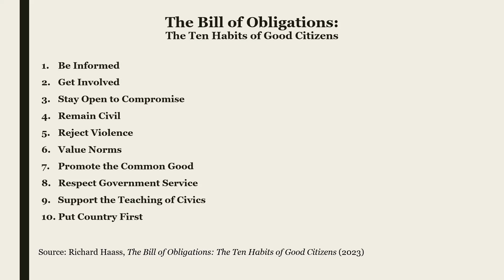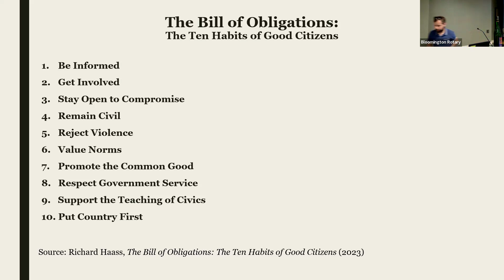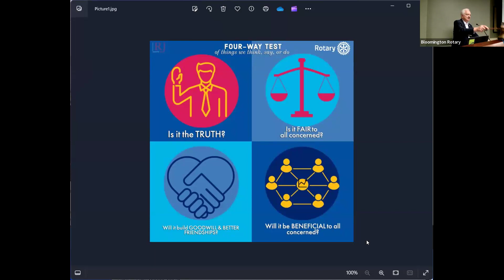Celebration of Service - April 16, 2024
Featuring Carrie Stillions: Middle Way House 101